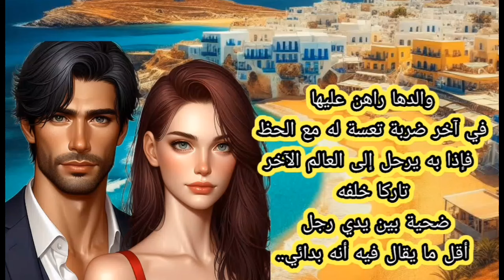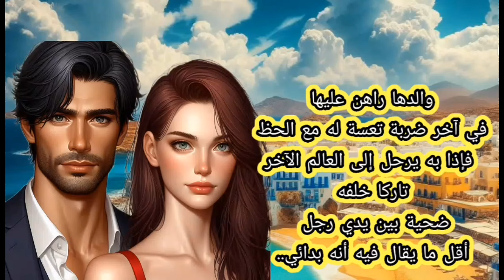رواية كيف أحيا معك 💔الفصل التاسع🔥رحلة الى اثينا♥من اجمل روايات عبير القديمة الرائعة 🔥♥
The Most Emotional Romance Audiobooks (Emotionally Charged Audiobooks)

رابط القناة الاحتياطية للقصص الخيالية

حكايتي من وحي خيالي، روايات رومانسية مسموعة، "انضم إلى عالم الرومانسية الساحرة عبر قناتنا المميزة، حيث نقدم لك أجمل الروايات الرومانسية بصوت مميز ومؤثر. اغمر نفسك في أحداث مشوقة وقصص حب مثيرة، واستمتع بتجربة استثنائية تأخذك إلى عوالم العواطف والشغف. مع تفاصيل مميزة وأداء رائع، ستعيش كل لحظة وكأنك جزء من القصة، وستبقى مشدوهًا ومستمتعًا بكل لحظة. انضم إلينا اليوم واستمتع بأجمل الروايات الرومانسية بطريقة لا تُنسى

Arabic romance novels Audiobook romance novels Classical Arabic literature RomanticArabic fiction Language learning through Arabic novels Audio novels in Arabic ‏ ‏Romantic storytelling in Arabic Immersive Arabic language experience ‏ Beloved Arabic literary worksRich Arabic narrative tradition Translated world classics in Arabic International novels in Arabic translation Global literature in Arabic Famous novels translated into Arabic Masterpieces of world literature in Arabic Culturally diverse books in Arabic translation Acclaimed international fiction in Arabic Widely read novels in Arabic translation ‏ Best-selling global novels in Arabic World-renowned literature accessible in Arabic